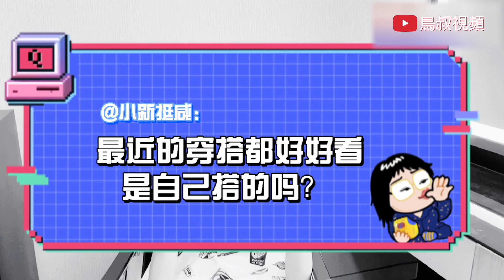李雪琴伊妹兒問答第一集1080P